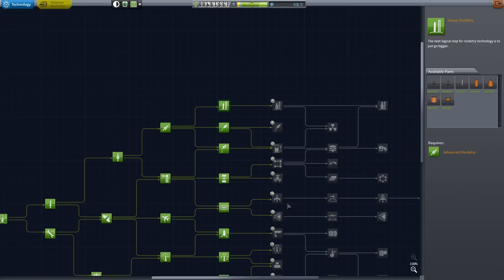Kerbal Space Program #221 - Cebulowa Odyseja #12 (1.0)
Cebulowa Odyseja to luźne granie w tryb kariery w Kerbal Space Program 1.0 z kilkoma modami i udziałem widzów.

☛ Gdzie kupić Kerbal Space Program? Np. tutaj

!WAŻNE! Z poszanowania praw autorskich modderów i twórców gry, nie zamierzam udostępniać paczki z modami ani folderu z grą.

Jaki posiadam komputer?